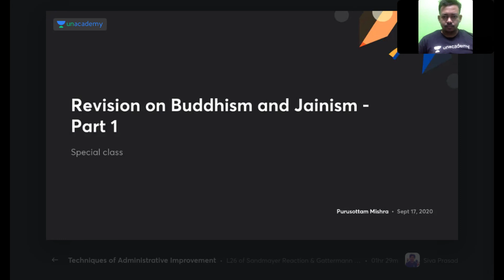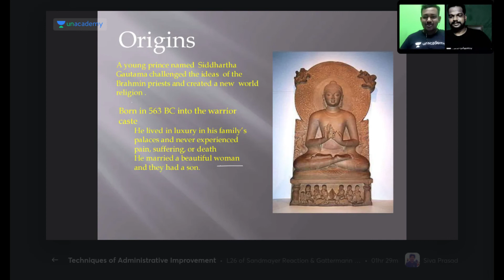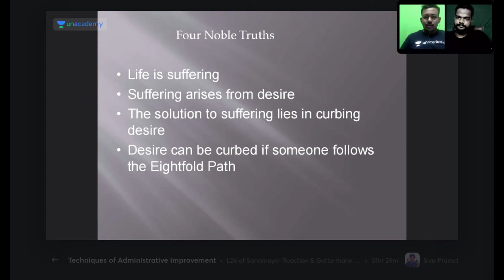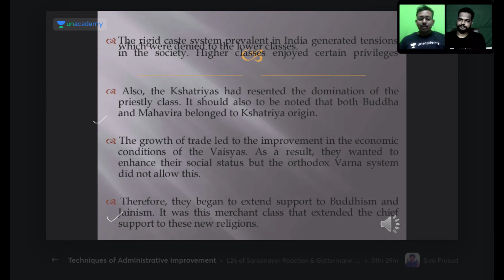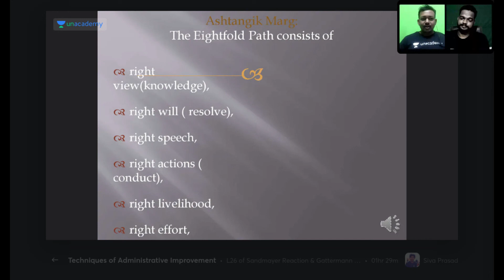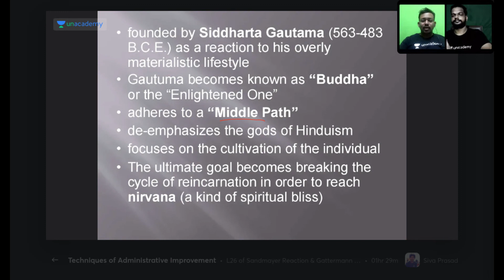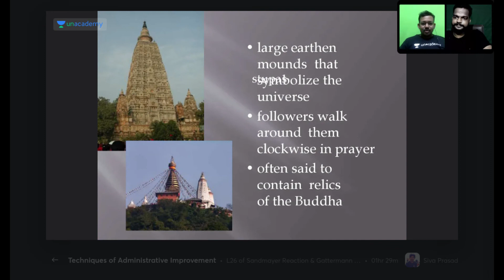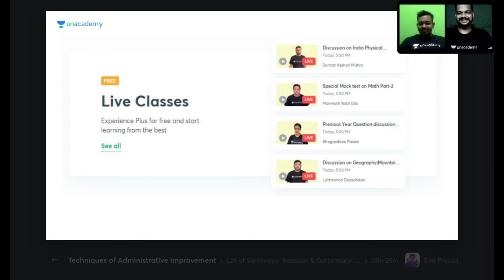Revision on Buddhism & Jainism | Part-1| Purusottam Mishra | OPSC 2020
In this class, Purusottam Sir & Amiya Sir will discuss the 2018 POLITY OPSC MAINS PYQ, This class will be useful for candidates preparing for Odisha Civil Services. This class will be conducted in English and the note will be provided in English.

He has 8+ Years of experience | BTech in Mechanical l Cracked Many Govt Exams l Appeared Interview and Mains Twice l Specialised in GS Paper and Home Science Optional.

 Unacademy Subscription Benefits:
1. Learn from your favorite teacher
2. Dedicated DOUBT sessions
3. One Subscription, Unlimited Access
4. Real-time interaction with Teachers
5. You can ask doubts in the live class
6. Download the videos & watch offline